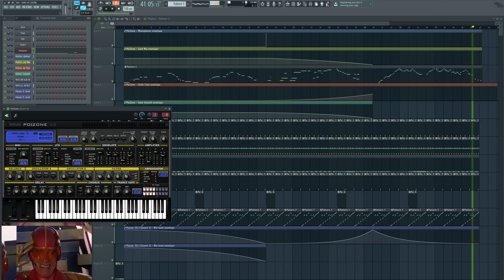Hats on C10